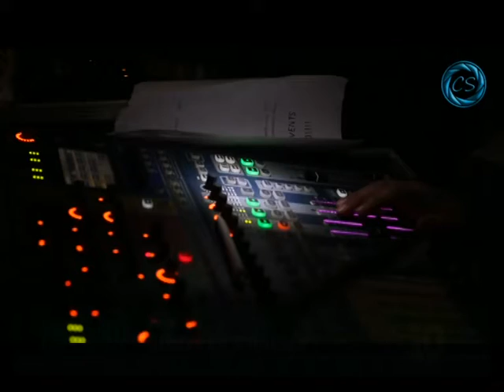''Gela nel cuore'', sfilata in piazza